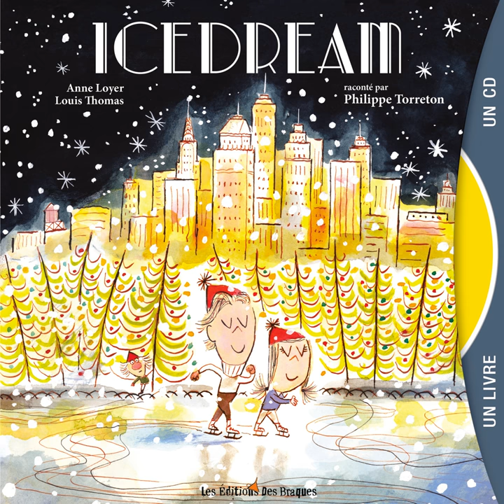Hansel et Gretel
Hansel et Gretel · Philippe Torreton

Icedream

Artist: Philippe Torreton